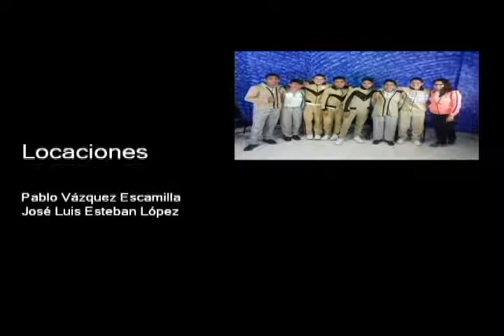20170717-CE1617/TeleDiario DGEST/Concierto Banda de Música 3ra. parte -EST 31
TeleDiario DGEST. Concierto Banda de Música 3ra. parte. EST 31. Fecha de emisión: 17 de julio de 2017. Este y otros programas los puedes ver